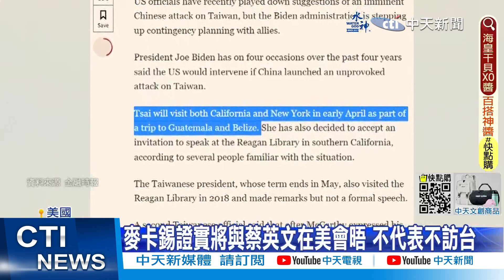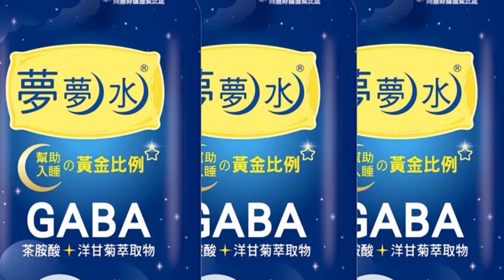【每日必看】比照顧立雄進美國?郭正亮估賴清德訪美時間:落在7、8月｜美眾院議長麥卡錫證實 將與蔡英文總統加州會面 20230309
0:00 麥卡錫證實將與蔡英文在美會面 陸警告勿踩紅線
2:20 美眾院議長麥卡錫證實 將與蔡英文總統加州會面
5:05 賴清德在大選前訪美 郭正亮:更易引發兩岸緊張